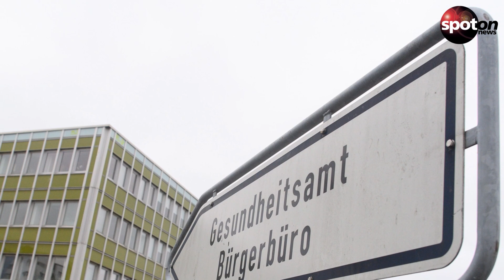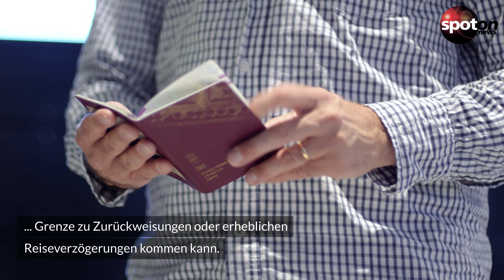Personalausweis abgelaufen? Diese Strafe kann drohen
In Deutschland herrscht Ausweispflicht. Ein abgelaufenes Ausweisdokument kann zu hohen Geldstrafen führen. Um diese zu vermeiden, gibt es einige Punkte zu beachten.